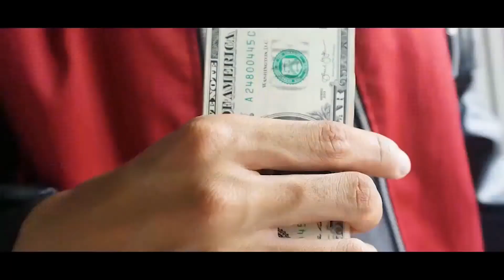CTM by Nash Smile at MJM Magic